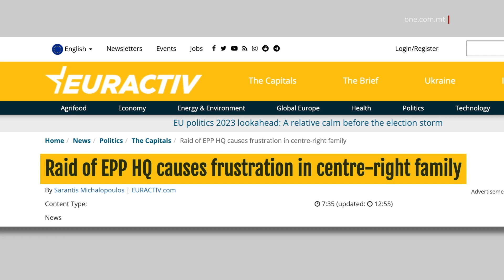IR-REJD TAL-PULIZIJA DWAR ALLEGAT TIXĦIM IKOMPLI JIFXEL LILL-PPE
ONE.COM.MT • Ir-rejd li wettqu lbieraħ fi Brussell il-Pulizija Belġjana u dik Ġermaniża fil-kwartieri tal-Partit Popolari Ewropew – li miegħu huwa affiljat il-Partit Nazzjonalista – b'rabta ma’ allegata korruzzjoni kompla jheżżeż lil dan il-partit Ewropew.

Fuq nett ta’ dan il-Partit Ewropew hemm nies bħal Manfred Weber, li flimkien ma’ nies bħall-eks Kap Nazzjonalista Simon Busuttil u d-deputati Ewropej Nazzjonalisti Roberta Metsola u David Casa regolarment jinstiga dibattiti biex tiġi attakkata Malta.